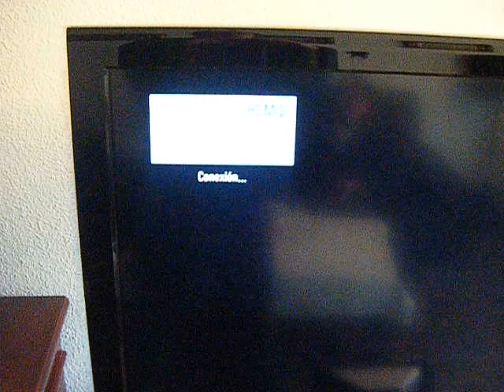Android MK 809 III Quad Core